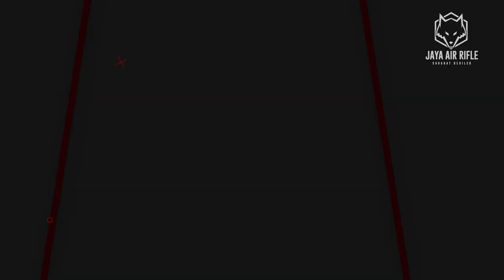HARGA GEJLUK TERBARU!! HARGA GEJLUK DWP & TELESKOP TERBAIK DI INDONESIA| FULSHET LENGKAP TERMURAH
📢📢PENTING
Pastikan transaksi menggunakan nomor rekening resmi perusahaan kami :